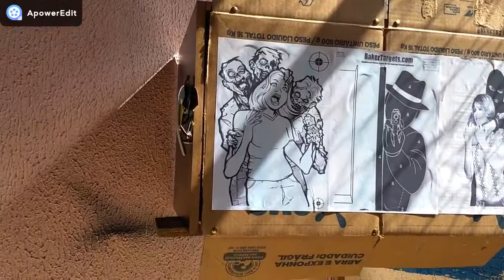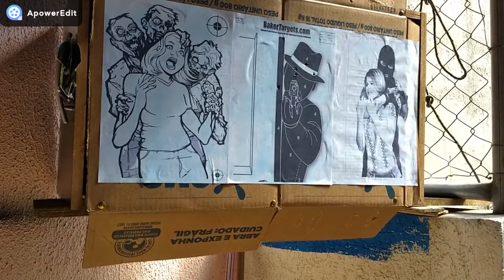Destruindo vidro com bbs de aço